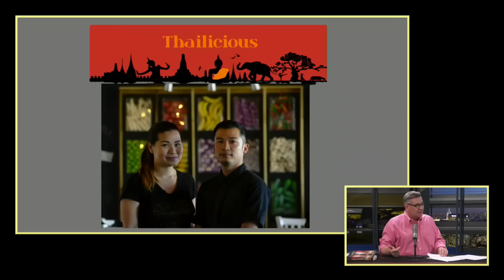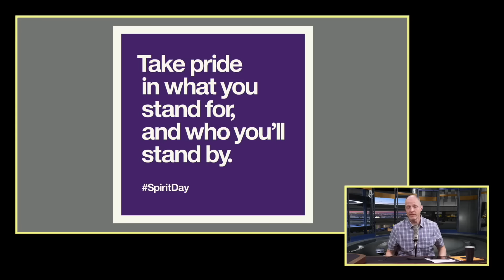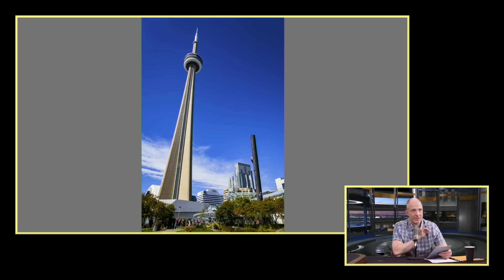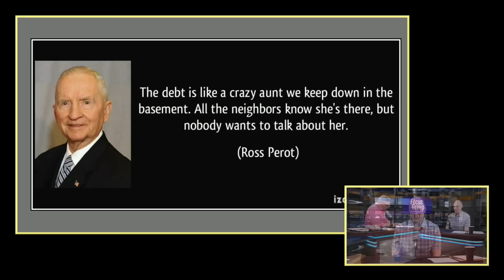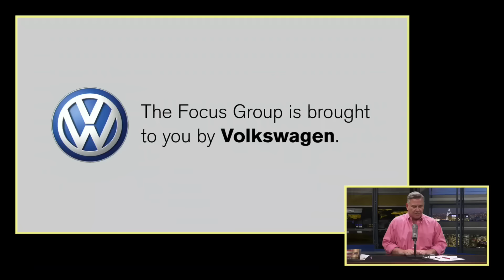The Focus Group June 25 – Joe Putignano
Former Olympic Gymnast hopeful, Joe Putignano, joins The Focus Group and explores his harrowing journey from the US Olympic Training Center to homeless shelters to shooting heroin on the job to being declared dead. His memoir, Acrobaddict delves into addiction, triumph, and despair.  Thankfully, there is a happy ending.    But first, once again corporations take the lead in bringing about acceptance as companies show their support to the victims of Orlando.  June 25th is National Catfish Day and Barbed Wire was patented.